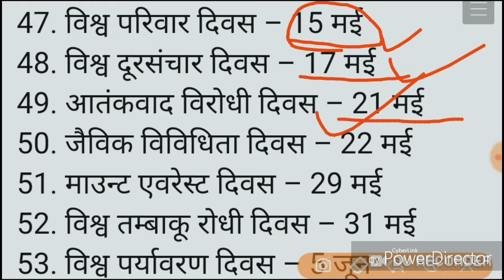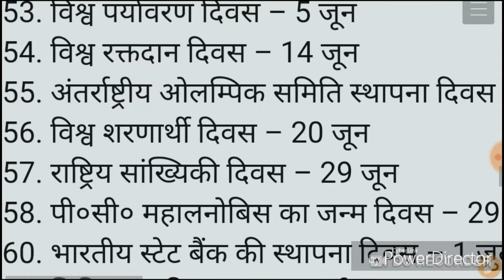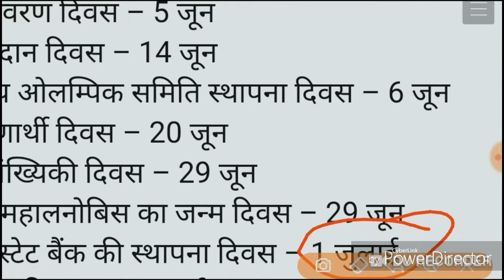राष्ट्रीय एवं अन्तर्राष्टीय तिथियां-BED ENT UPPCS LOWER PCS RO ARO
महत्वपूर्ण राष्ट्रीय एवं अन्तर्राष्ट्रीय तिथियां-सभी प्रतियोगी परीक्षा हेतु महत्वपू्र्ण